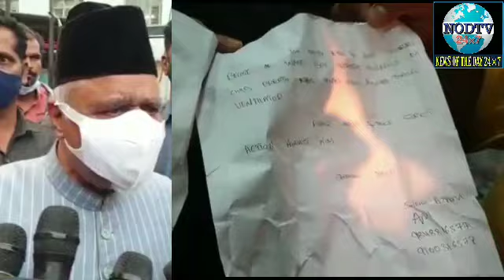Ek Masoom Ki Jaan chaligaye, #100 Rupay ke liye | NILOFER Hospital Ke WardBoy ne 100 Rupay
Ek Masoom Ki Jaan chaligaye, #100 Rupay ke liye | NILOFER Hospital Ke WardBoy ne 100 Rupay Ke Liye 3 Saala Ladke Ka Ventilator Nikal Diya gaya, Jiske Baad Ladke ka Inteqaal Hogaya | Hyderabad